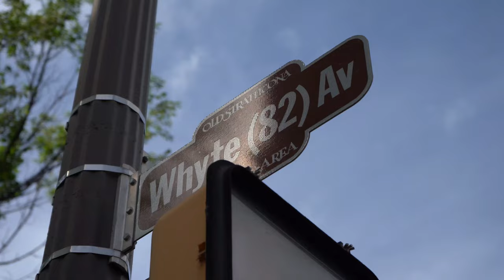House of the Rising Sun (Cover by Girlz with Guitarz)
Dans le cadre du projet Boréal sur la route, Boréal FM a amené le groupe franco-albertain Girlz with Guitarz dans plusieurs municipalités albertaines pour promouvoir leur belle et riche culture.

Boréal FM est une radio communautaire située à Plamondon au nord de l'Alberta.

Ce projet est rendu possible grâce à Patrimoine Canadien.